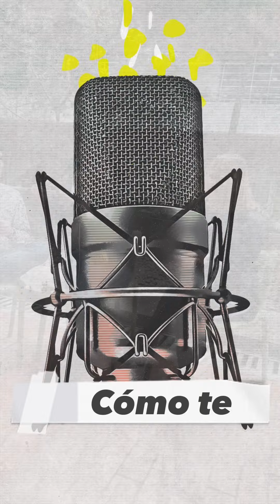¿Qué tanto conocen a Andrés Cepeda los actores de 'Cepeda en tablas'?- La Kalle